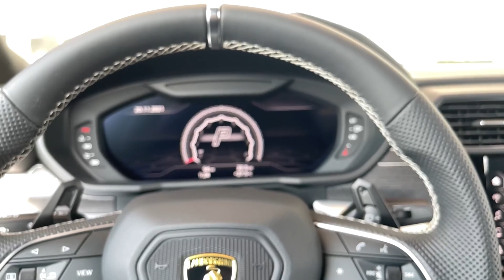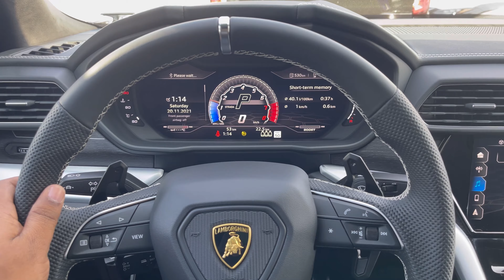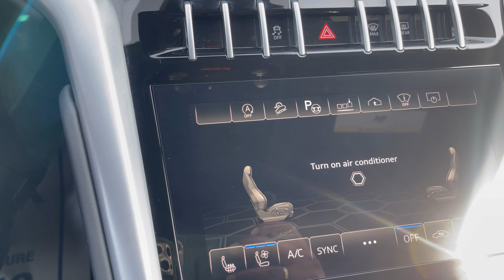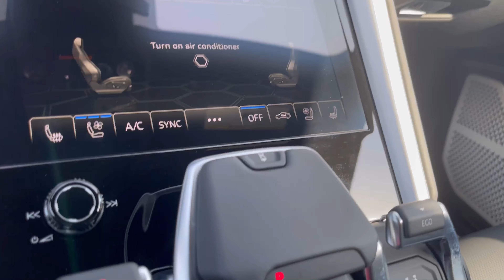Lamborghini urus 2022 Purple color black package Super luxury SUV full review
Lamborghini urus 2022 Purple color
Full Review